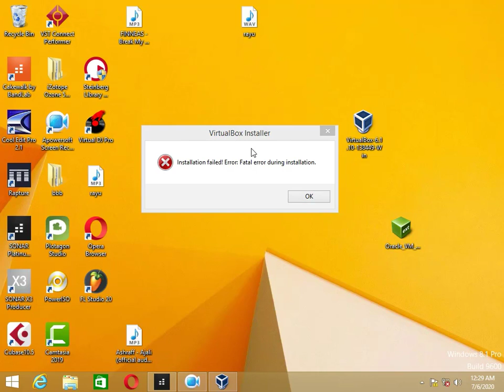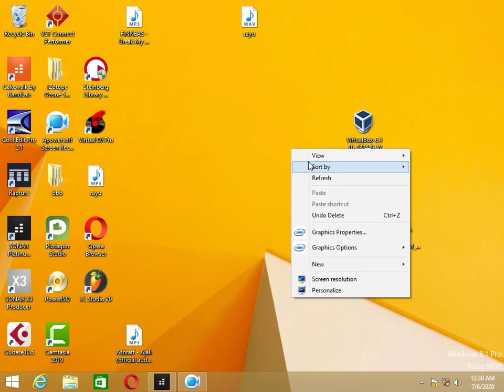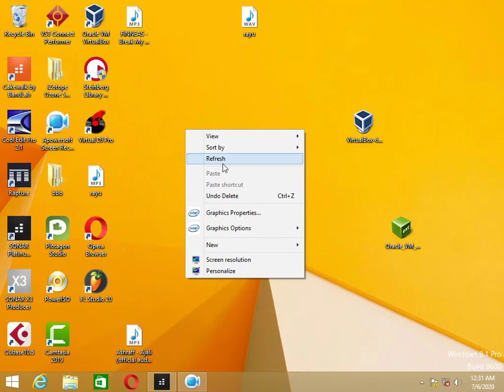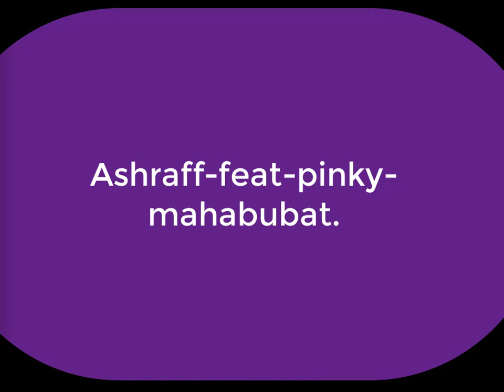How to fix virtualbox installation fatal error 2020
How to fix virtualbox installation fatal error 2020, oracle virtual machine installation guide.